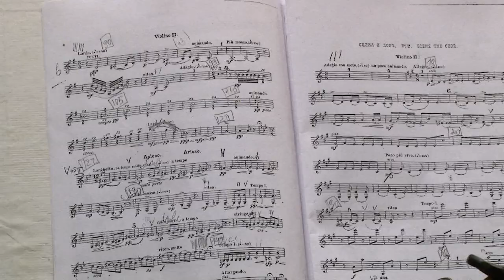Оперный шедевр Чайковского представят в Сочи. Новости Эфкате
13 декабря в Зимнем театре состоится последнее в этом году выступление Сочинского симфонического оркестра под управлением Антона Лубченко. Публике представят концертное исполнение оперы «Иоланта».

«Иоланта» -  последняя лирическая опера Петра Чайковского. Написана по мотивам пьесы Генриха Герца «Дочь короля Рене». Она рассказывает о слепой французской принцессе, которую исцелила любовь. Это произведение пользуется популярностью - опера любима и певцами, и зрителями.